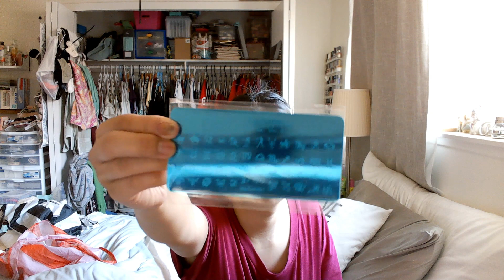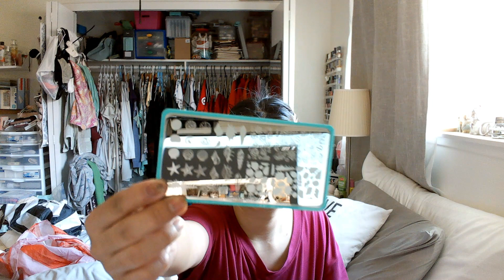Nail Stamping Plate Haul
The nail stamping plates from two different online stores.